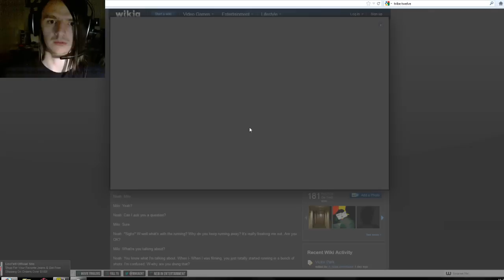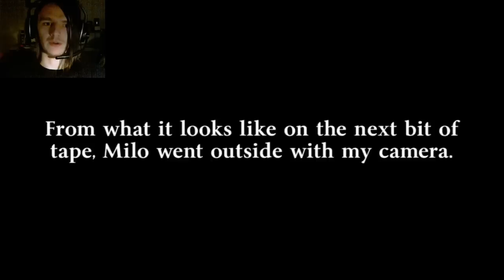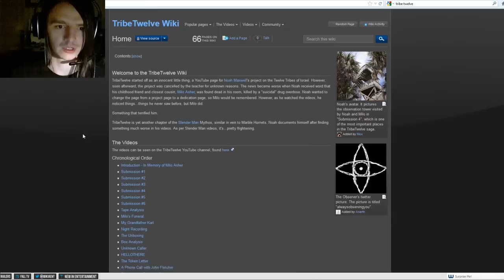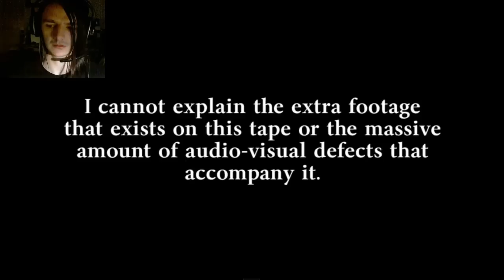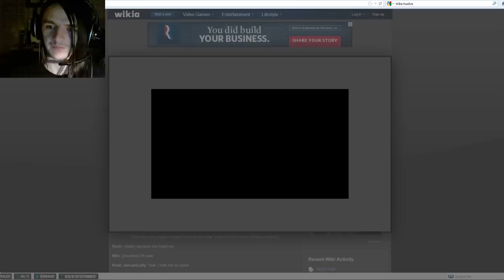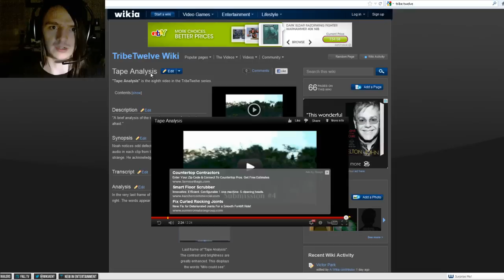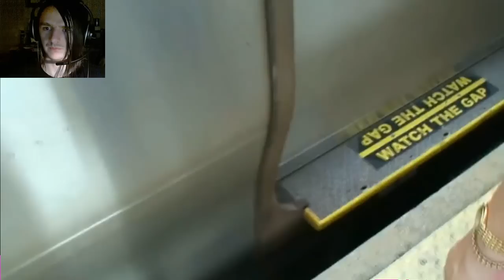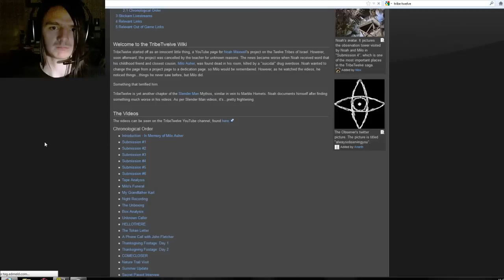Lets React Tribe Twelve! Part 2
The second part of this series!
It has started to get pretty intense.
Poor Mako. :(
You and your greasy half-ass pony tail will be missed.

Enjoy! :D